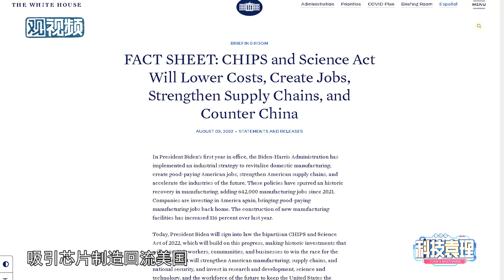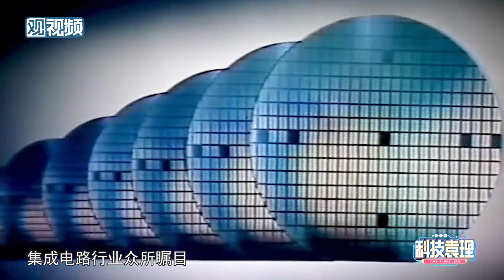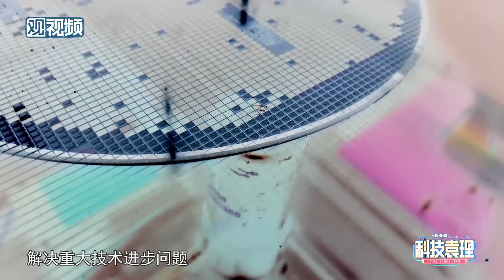内忧外患紧逼，中国芯片前途何在？